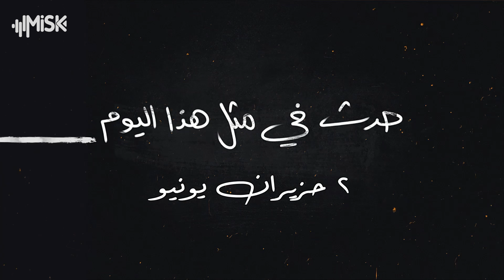إقرار قانون يعاقب من يرفع الأذان والإقامة باللغة العربية